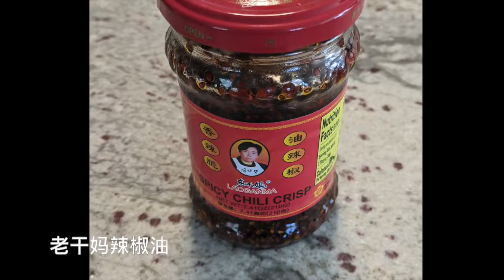四川凉拌黄瓜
今天我们做凉拌黄瓜，步骤很简单，希望你们会喜欢😋

食材:
蒜 (四颗)
小红椒 (三颗)
葱 (一根)
盐 (0.5 汤匙)
味精 (0.5 汤匙)
酱油 (0.5 汤匙)
醋 (0.5 汤匙)
芝麻油 (0.5 汤匙)
糖 (0.5 汤匙)
老干妈 (4 汤匙)
黄瓜 (一根)

== 关于我 ==
大家好，我是夏天，一个四川女孩儿，很喜欢吃的和旅游，所以想在这儿和大家分享一些我喜欢吃的东西, 你也可以跟我分享你喜欢的哦！